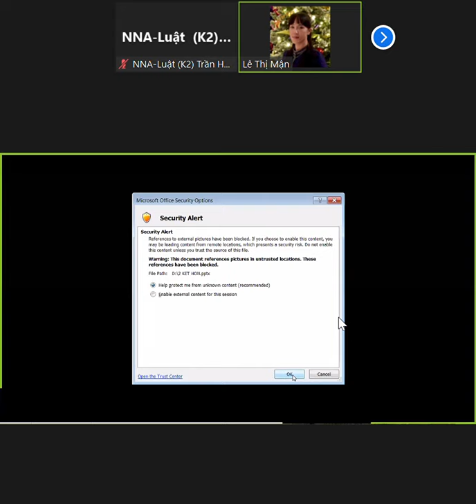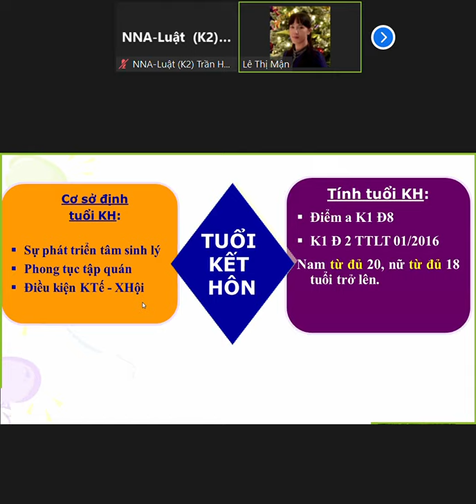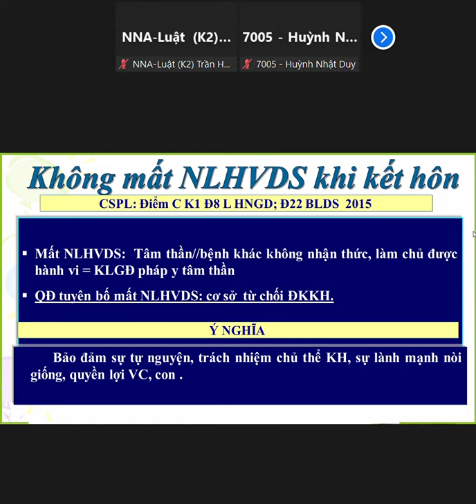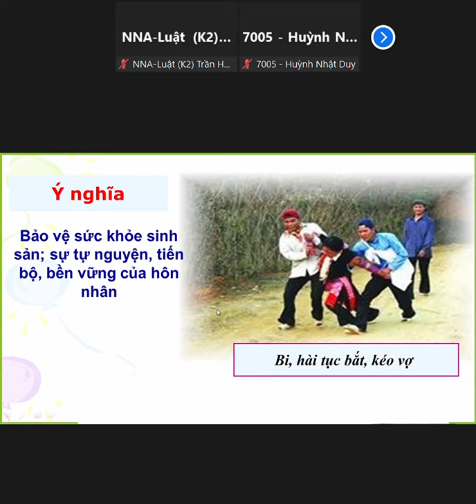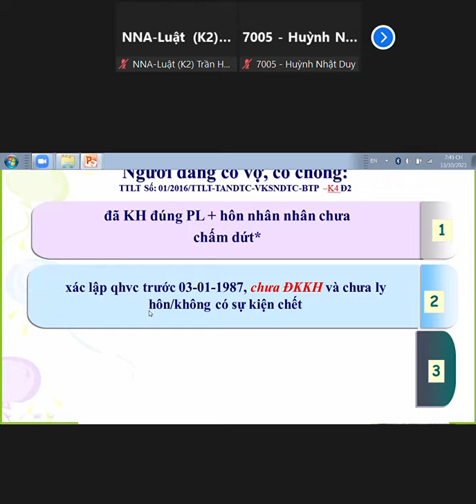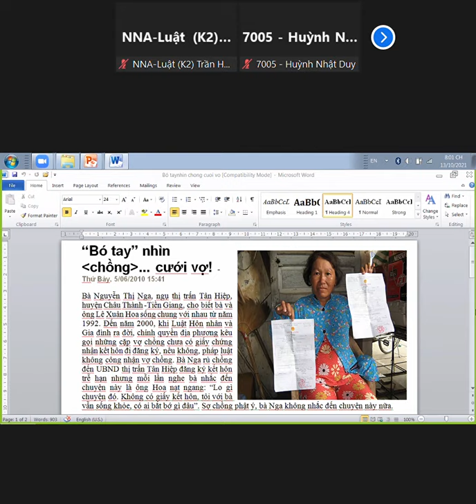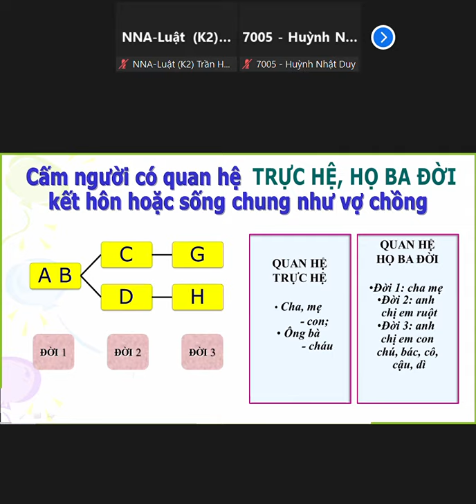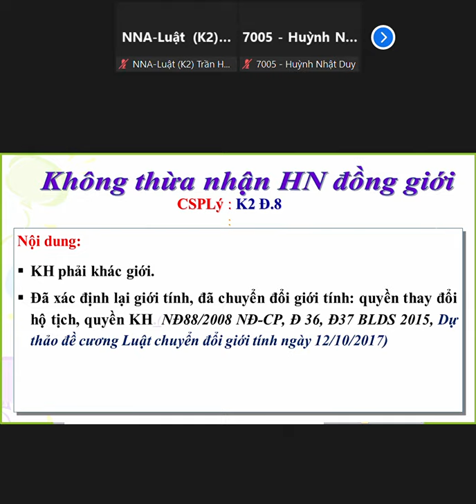[Hôn nhân - Gia đình] Buổi 2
Ngày 13/10/2021
Giảng viên: Lê Thị Mận
Trường Đại học Luật Thành phố Hồ Chí Minh